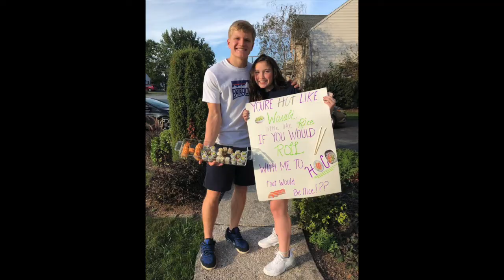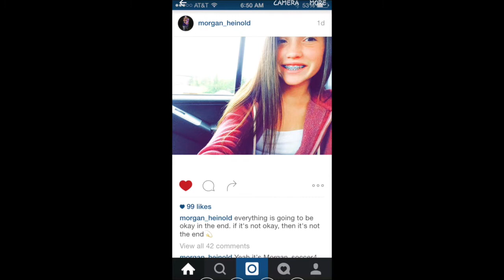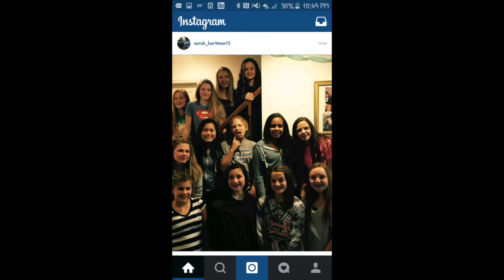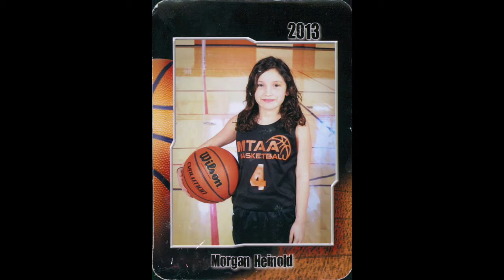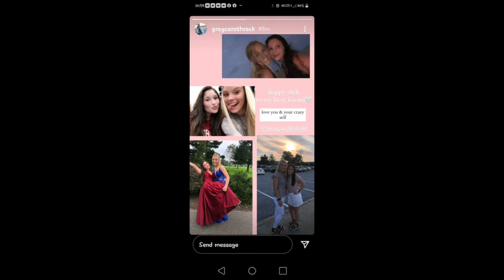Morgan Graduation Party